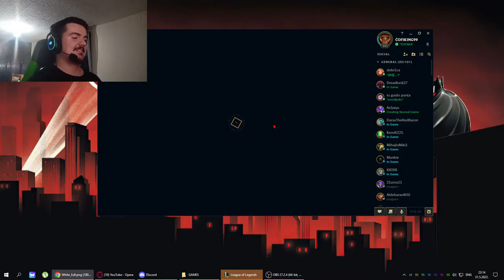League Of Legends (ARURF) - Veigar Bomba